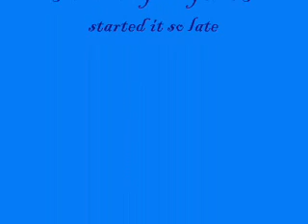Elecman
Elecmans Level. I do appologize that it was already half way done by the time I realized that the camera was not recording